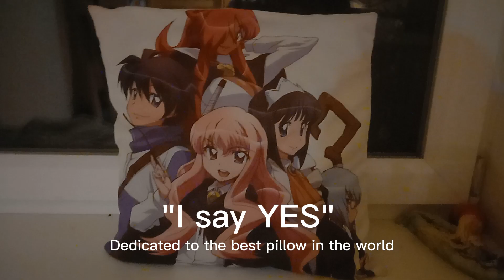"I say Yes" - Piano cover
WElP, this is my favourite anime, and this is a piece from it, this pillow has seen me cry, shout, sweat, bleed, sleep and kill. I know noone wants to watch this, but honestly, it had to happen eventually... Subscribe if you want, and a 24hour stream will happen in about 2 weeks with high probability, I  have to finish my exams first LMAO